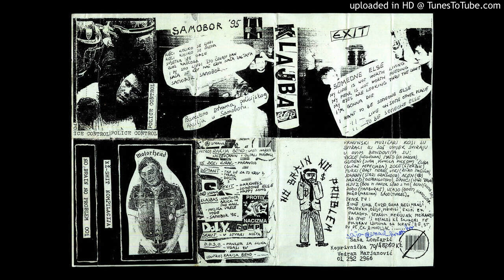VA KŽ-Shit CASS - B-03. Klajbas - Samobor '95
Compilation tape featuring bands from town of Križevci (Croatia). Released around 1998 by No Brain No Problem label from Croatia.
Discogs = ?